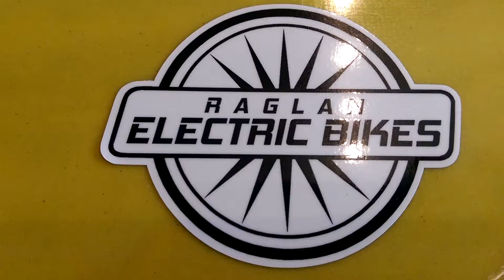50.4V 17.4Ah 1024Wh Triangle Battery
Raglan Electric Bikes 14S 6P battery pack. Filled with 84 Panasonic PF 18650 cells this will keep your motor kicking hard. Whether its a Bafang BBSHD, Tangent Ascent or some home-brew creation this should keep you grinning.
if you want one powering your ebike.